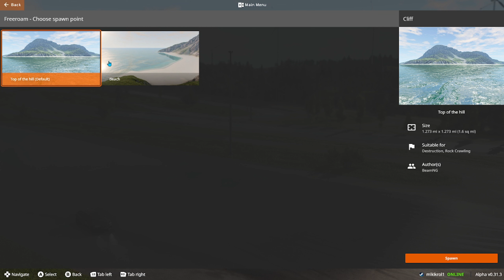I PLAYED BEAM.NG! AND IT DIDNT GO TO PLAN!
I am Trying to get my goal of becoming a Giants Partner